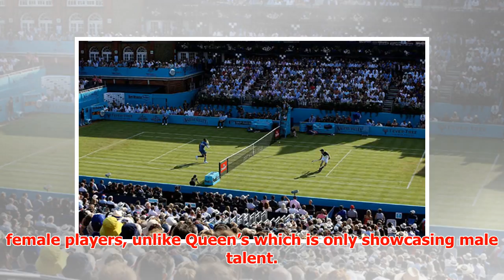Wimbledon 2018: When is the Grand Slam this year? Will Andy Murray play?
► Nationally and internationally ranked players will battle it out for the top spot this year, with re...
► PLL:
► Photo & Content Source :